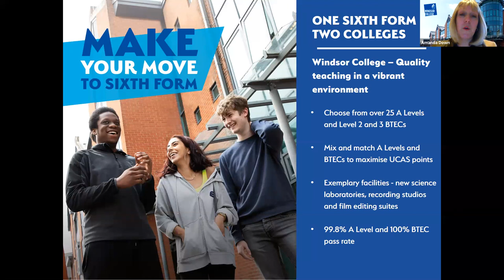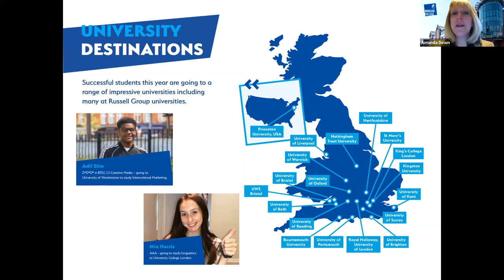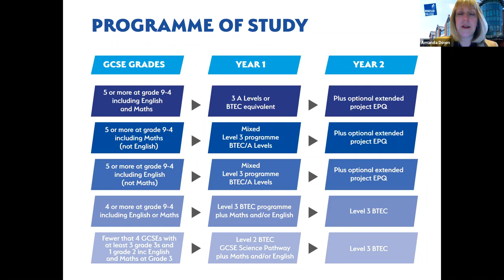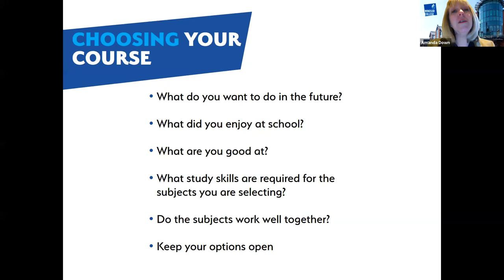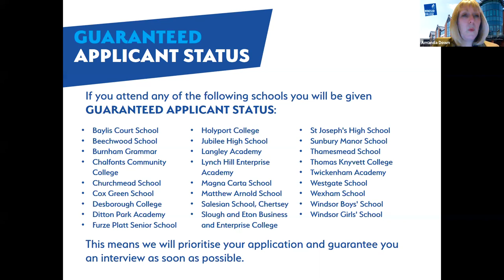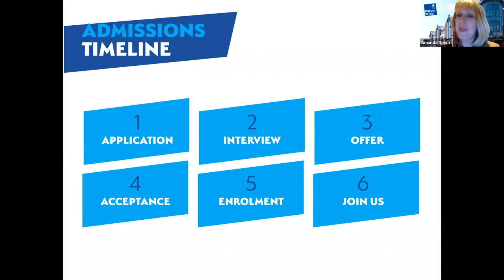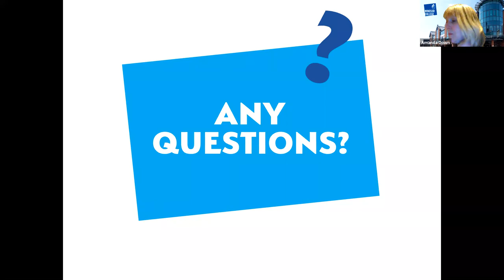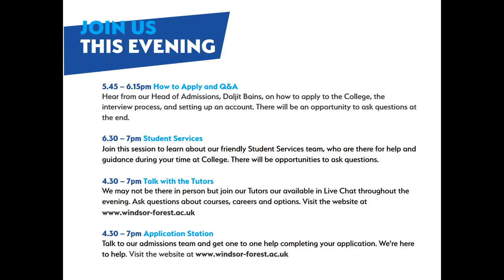Live Presentation and Q&A - Windsor College - Virtual Open Day - 9th February 2021